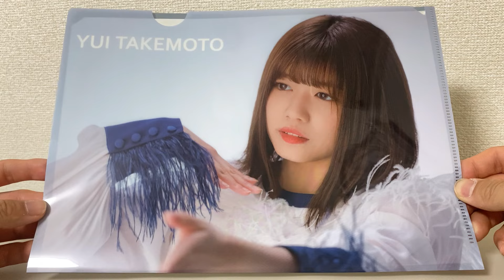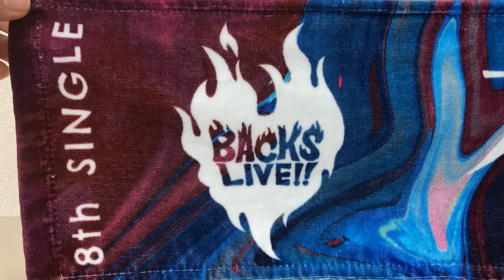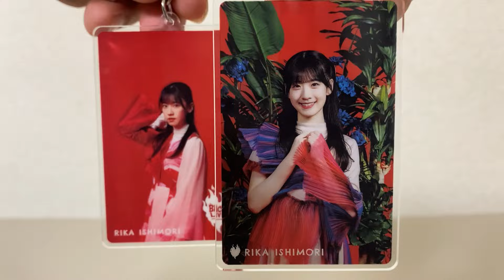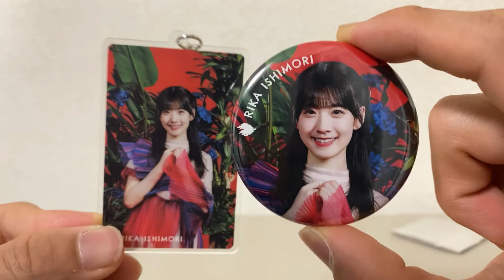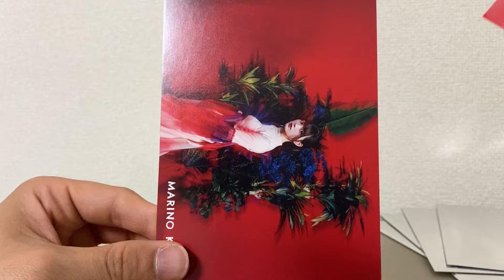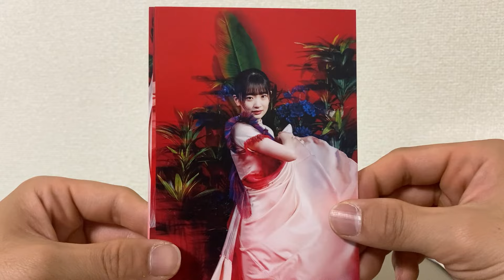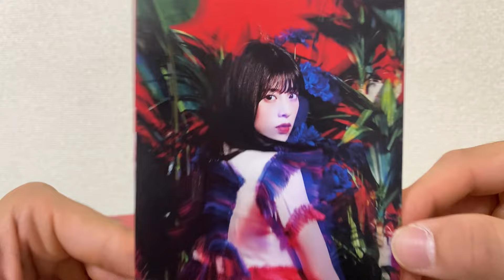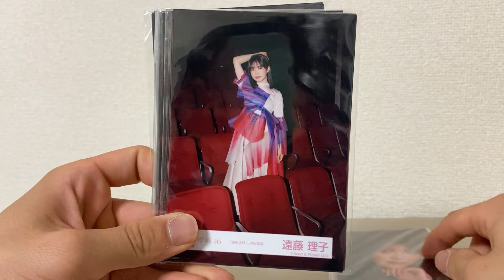【櫻坂46】『8th Single BACKS LIVE!!』グッズ開封レビュー動画！！(アクリルキーホルダー、ランダム缶バッジ、ランダムポストカードetc.)【石森璃花】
『8th Single BACKS LIVE!!』グッズ開封レビュー動画です
生写真開封動画もお楽しみに～！
《櫻坂46 OFFICIAL GOODS STORE》

0:00　オープニング
0:37　ラバーバンド
1:13　推しメンマフラータオル
1:53　アクリルキーホルダー
3:12　ランダム缶バッジ
5:08　ランダムポストカード
10:25　生写真紹介《「油を注せ！」MV衣装》
11:53　エンディング

‹関連動画›
【櫻坂46】プレゼント発表！『「7th Single BACKS LIVE!!」オープニング衣装』生写真開封動画！！【プレゼント企画】